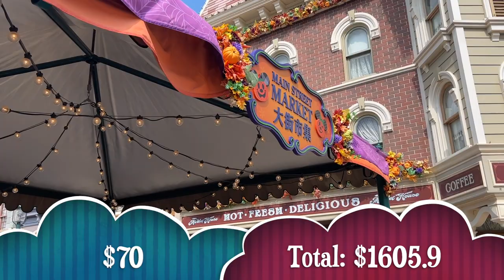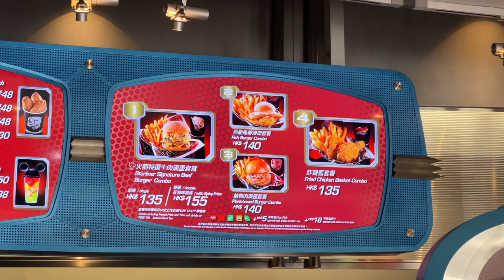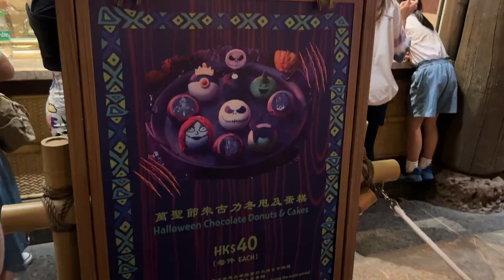how much $$$ money we spent at HONG KONG DISNEYLAND in ONE DAY! (HKD)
as a working person, this is a lot of money to spend in one day (cries in broke  French)